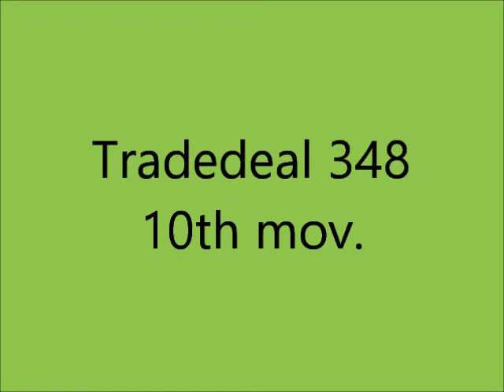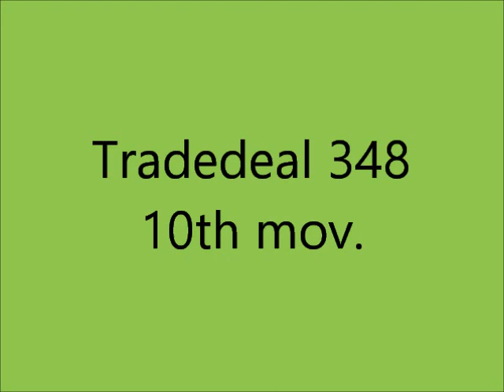Tradedeal 348 6th - 10th mov. - Giovanni M. da Zama